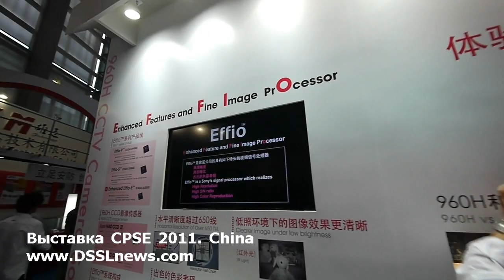Компания Sony. CPSE 2011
Компания Sony представила на выставке аналоговое решение Effio — это процессор с матрицей 960H с разрешением 700ТВЛ в черно-белом варианте или 650ТВЛ в цвете, в котором присутствует улучшение цвета, расширение динамического диапазона и др.